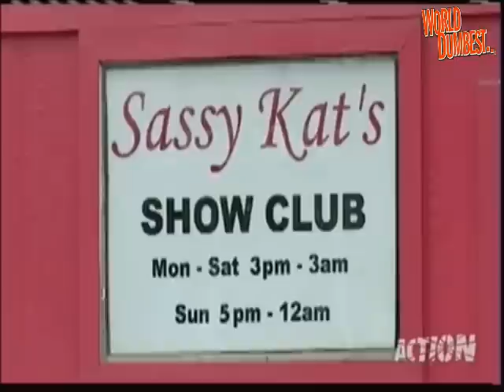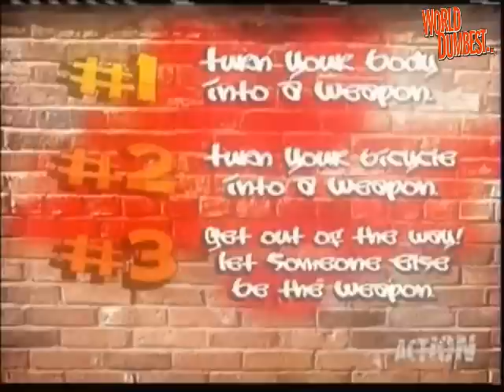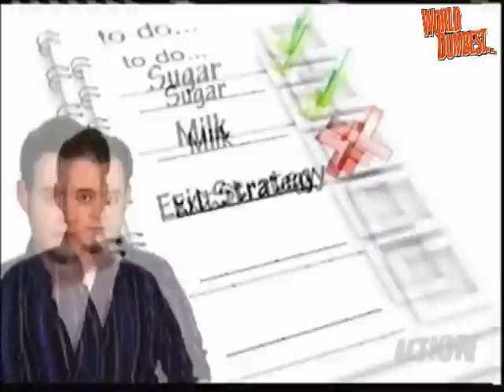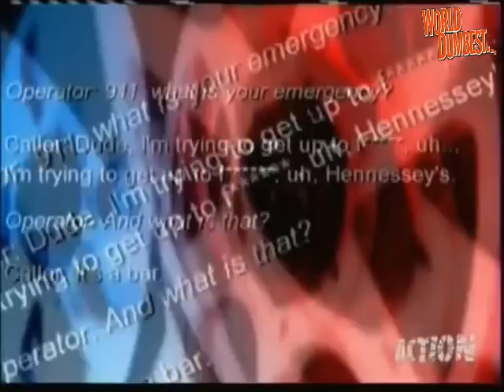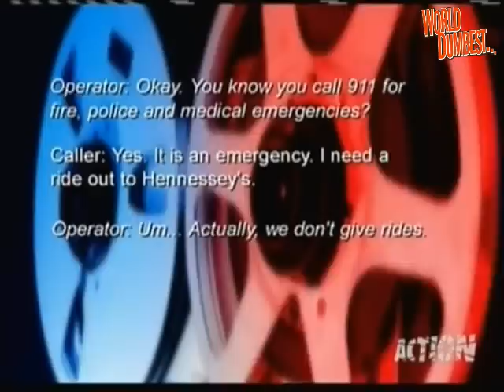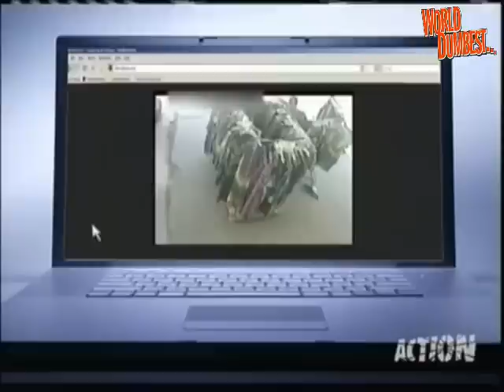The Smoking Gun Present's - World's Dumbest Criminals 21